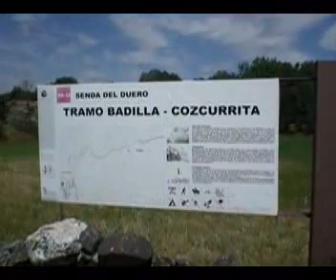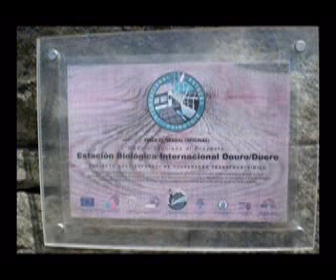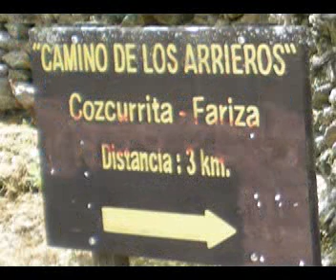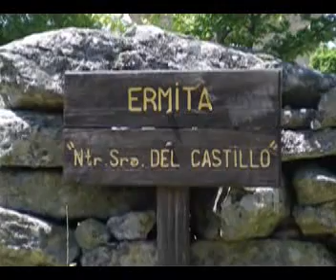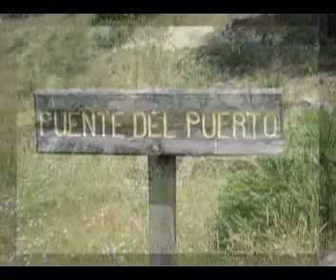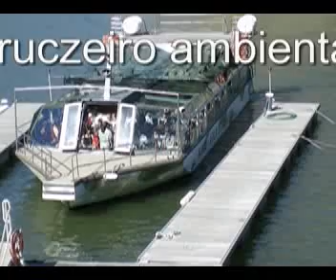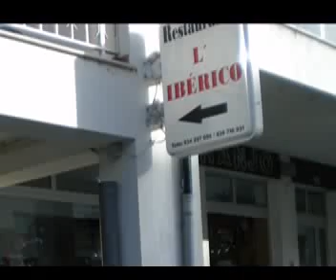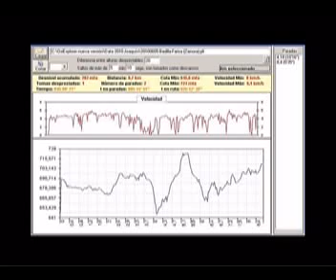20100605-06 Zamora-Miranda do Douro (España-Portugal)(01)_JEA.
Con el Club Deportivo Riberano de Montaña relizamos una pequeña ruta por los Arribes del Duero y un paseo en catamaran por el río Duero frontera entre España y Portugal._Saludos Montañeros_JEA